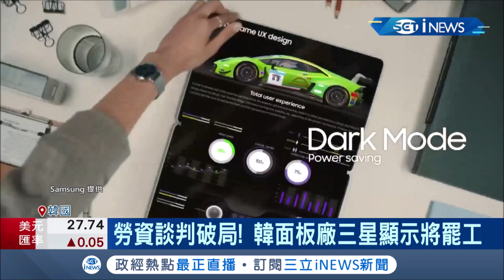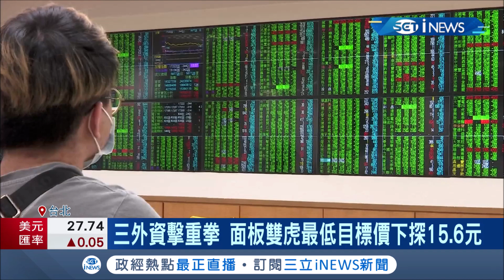三星勞資談判破裂局"罷工"！台灣面板雙虎"友達.群創"可望迎來轉單 但外資不看好評級"減碼"目標價下探15.6元│記者 方昱翔 許智雄│【台灣要聞。先知道】20210617│三立iNEWS